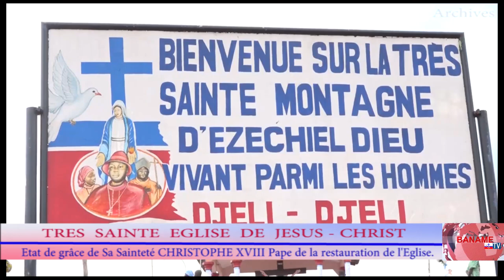Etat de grâce de Sa Sainteté le Pape Christophe XVIII.